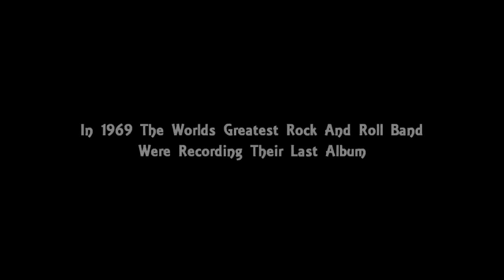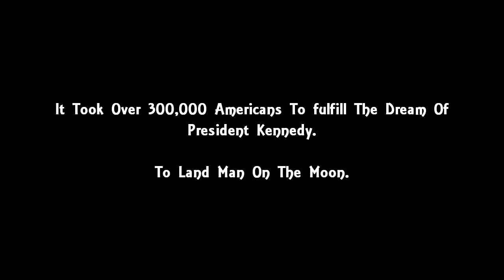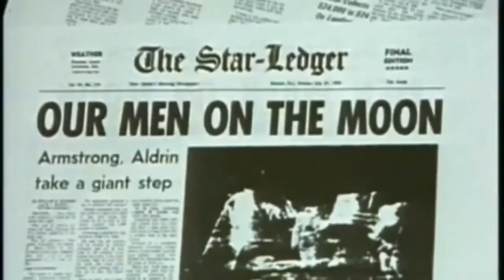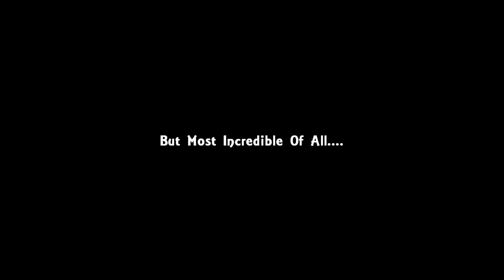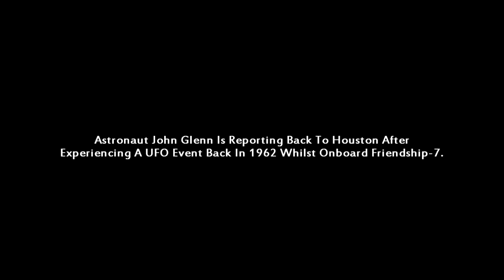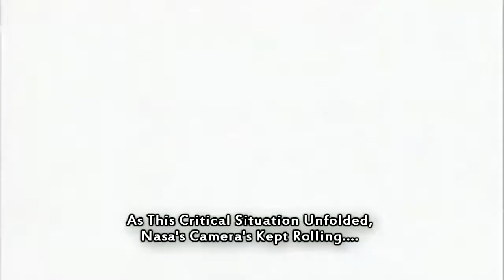UFO negli archivi NASA Alien Film documentario Sub ITA